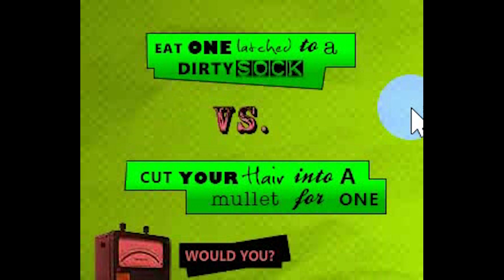Sour Punch Candy Banners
Pushbutton Technologies developed a set of interactive Sour Punch candy banners for a contest encouraging customers to do something crazy.